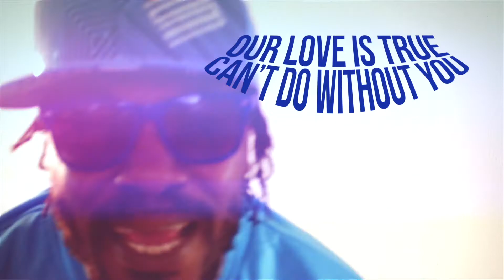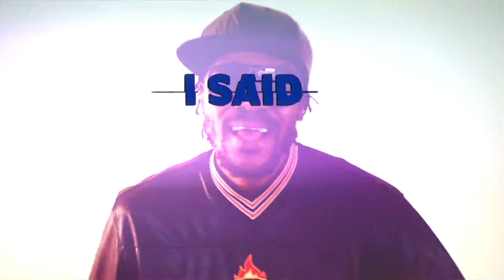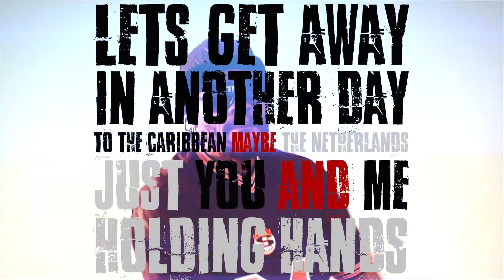Ras Victory-SunDown Official Music Video (Ekay Prod)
Mastered By Redda Fella Prod

CopyRights Niyahfyah Records 2020

Video Edited by Str8 4Ward